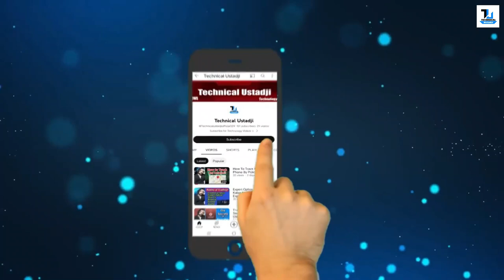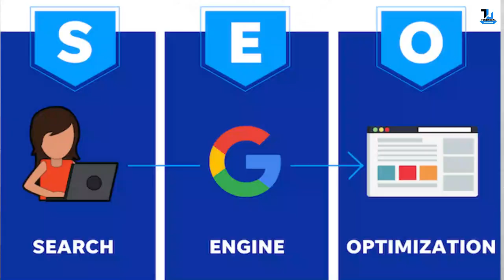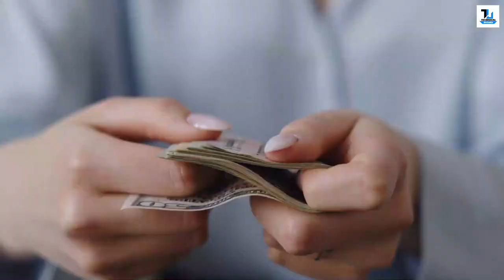All About Digital Marketing |Top Skills | Salary's | Tutorial for Beginners 2023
Your Query!